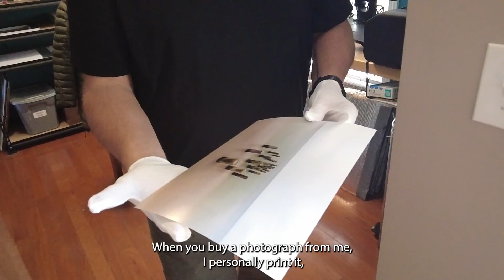Thank you for your support!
2020 was a rough year for many people.  2021 gave some artists a chance to recover in terms of financial loss and sense of community.  We are so grateful for your support of local artists and small businesses.  This is our tribute to you, the supporters!  THANK YOU!  And have a great Thanksgiving and Christmas this year!